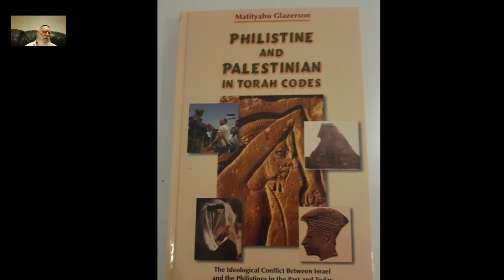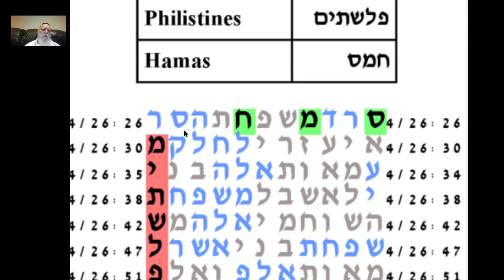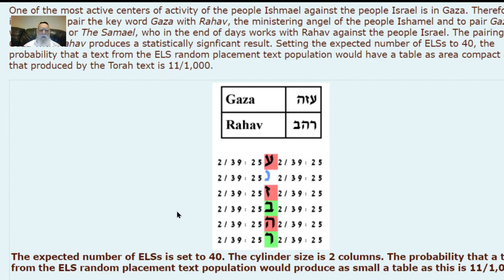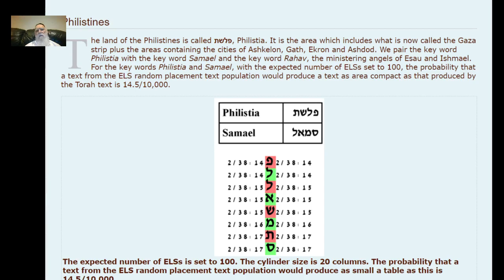THE CONFLICT BETWEEN ISRAEL AND THE PALESTINANS- GLAZERSON